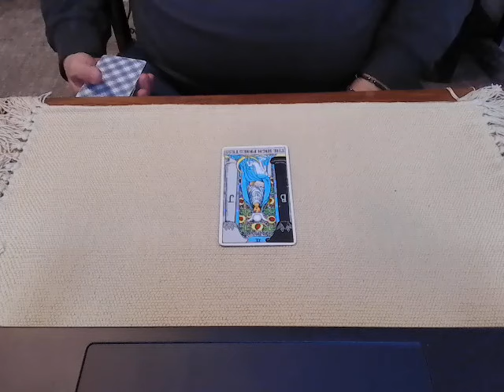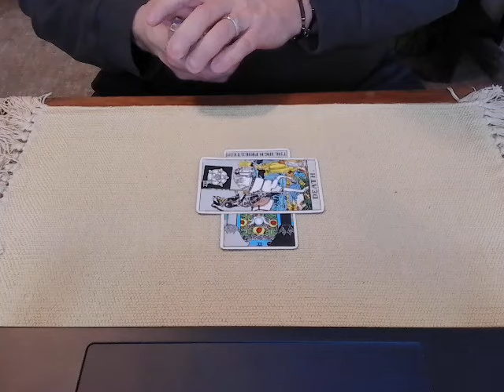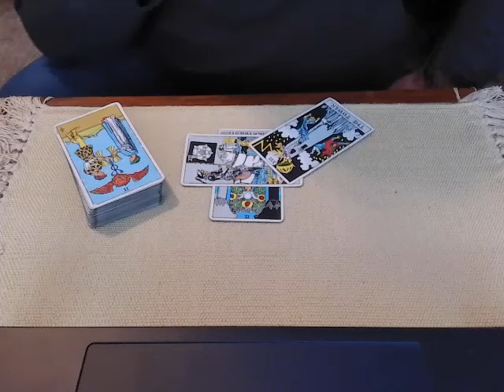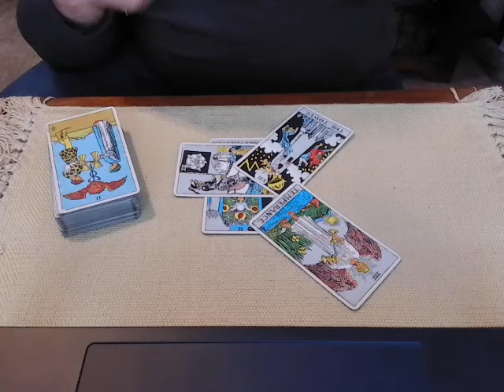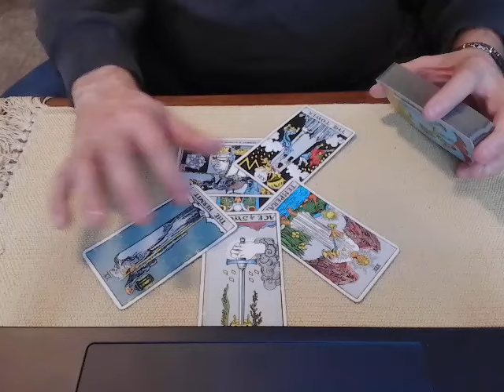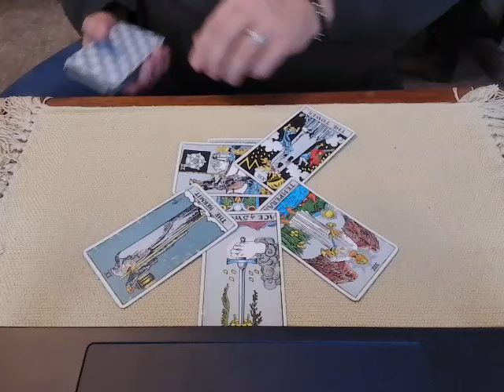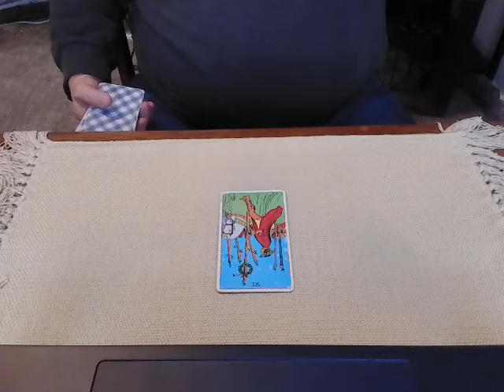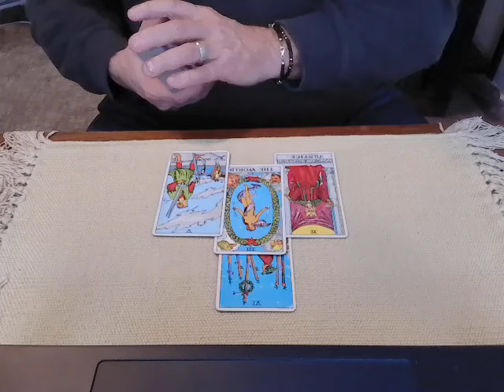When Viktor Met Donald - A tarot reading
Tonight we ask Spirit about Viktor Orban's upcoming visit to Mar-a-lago to see Donald Trump.
Why is Orban visiting?  What are these two up to?